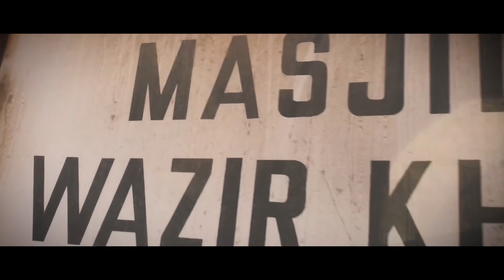PHAJJA SIRI PAYE or PURANA LAHORE - RHS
ALL THE ORIGINAL LINKS ARE ATTACHED.